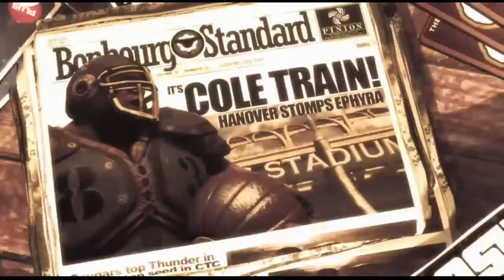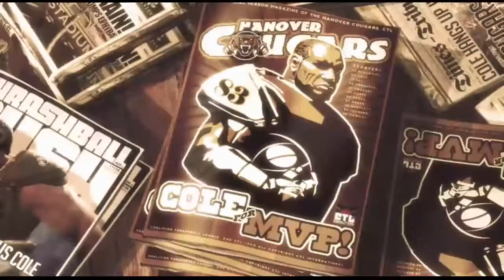Campaña Completa de Gears of War 3 Español Parte 6